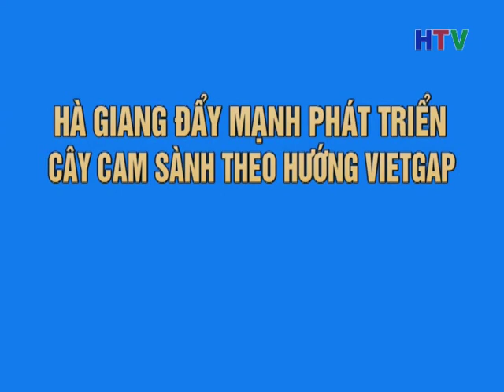Chương trình tiếng Tày 25 11 2013